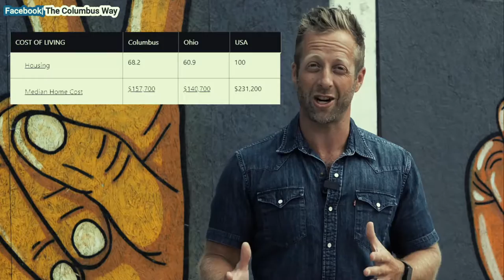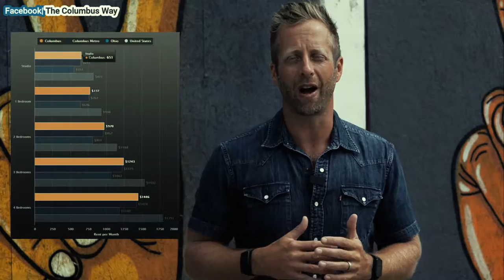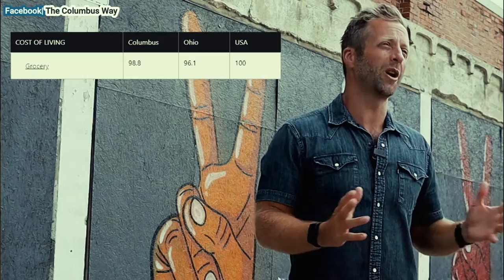What is the Cost of Living in Columbus? | Why Live in Columbus, Ohio?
Why are so many people moving to Columbus?? In my opinion one of the reasons is our attractive cost of living. According to data, we are 15% LESS EXPENSIVE than the national average! For us, that meant we could provide better and more opportunities and experiences for our kiddos.

📱 I have so many people contacting me who are moving to Columbus, Ohio and my family LOVES it here! If you are considering relocating to the Central Ohio area, reach out I would love to make that relocation much easier for you.

After growing up in Central Ohio, the natural progression is to move to Columbus, but this was a very different town in the early 2000s. After surviving the Great Recession, Columbus has been on an absolute tear. While the recession was rough, we tended to fare better than many other cities partially due to the diverse amount of employers in the area. That, along with a focus on redevelopment of areas close to Downtown, population growth and the relatively cheap cost of living have helped buoy the Central Ohio area.

It doesn't seem that long ago in 2009 when residents were stoked to get Yuengling Lager to the area. Fast forward a short decade and today we have over 50 local breweries and our own "Ale Trail". That is just one of the fantastic changes.

Leaving for ten years, I left more or less a cow town and returned to a City bustling with boutique shops, coffee houses and restaurants, a renewed focus on fitness and somehow it seemed sunnier. In fact, it was such a cool city that we decided to stay.